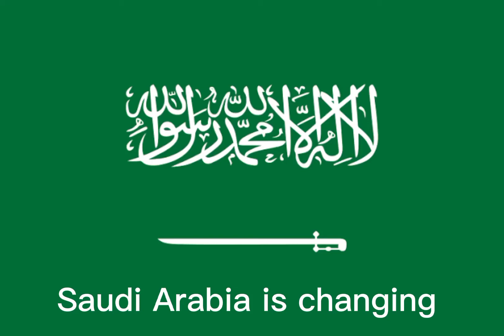Vision 2030 of Suadi Arabia!